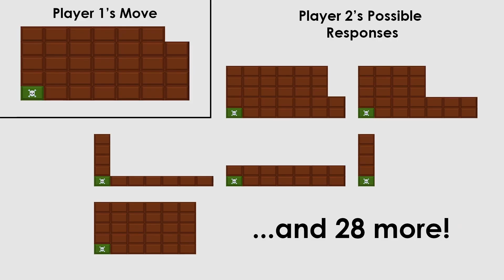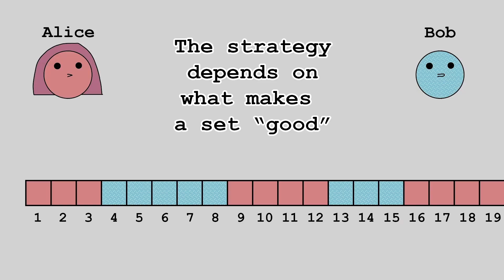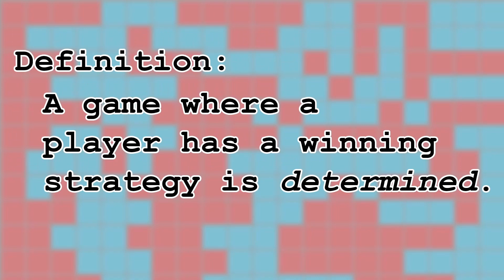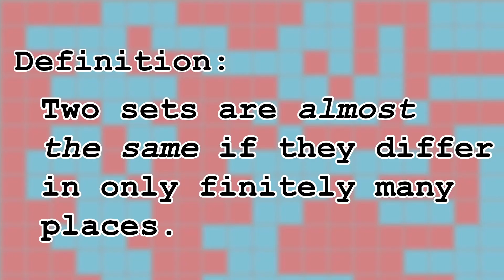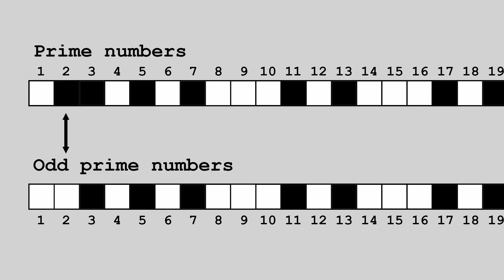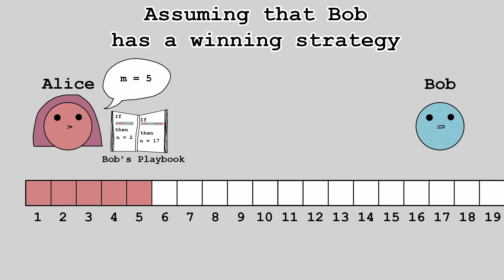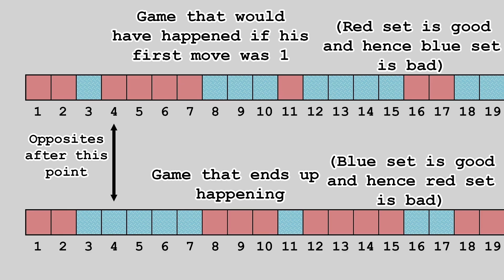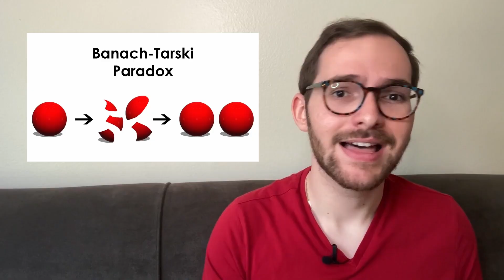An impossible game at the heart of math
Strategy stealing, the axiom of determinacy, and why it's incompatible with the axiom of choice.

Resources to learn more and other interesting notes:
Chomp:
Also check out chapter 18 in the book "Winning Ways for Your Mathematical Plays"

The argument in the video is essentially given as Proposition 28.1 in the book The Higher Infinite by Akihiro Kanamori, but it is stated in more complicated terms.  You can also find some discussion of it at this

Corrections: